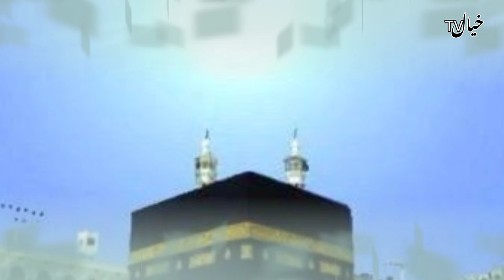khwab mein hazrat adam ko dekhna|khyaltv|خیال ٹی وی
khwab me hazrat adam a s ko dekhne ki tabeer
khawab me hazrat adam ko dekhne ki tabeer
sapne me hazrat adam dekhna
khwab ki tabeer
khud ko khawab mein dekhna